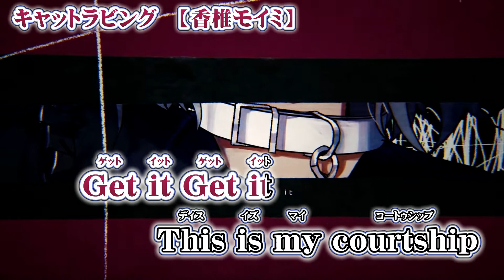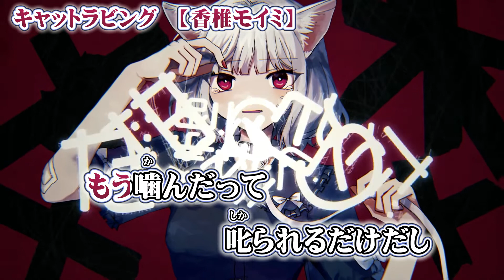【ニコカラ】キャットラビング【 off vocal -2 】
香椎モイミ 様の『キャットラビング』のニコカラ（カラオケ字幕）です((( ○┓ﾍﾟｺｯﾘ

movie：ろーまじん 様